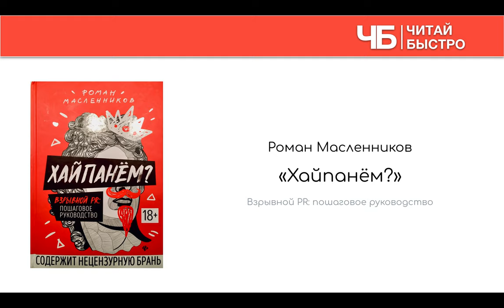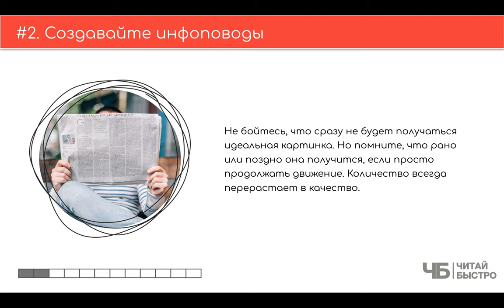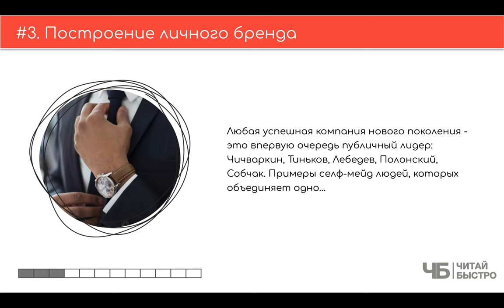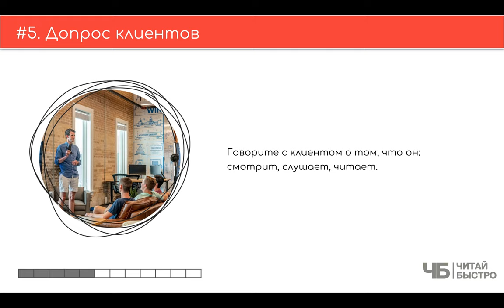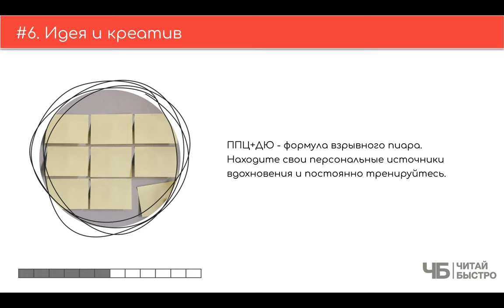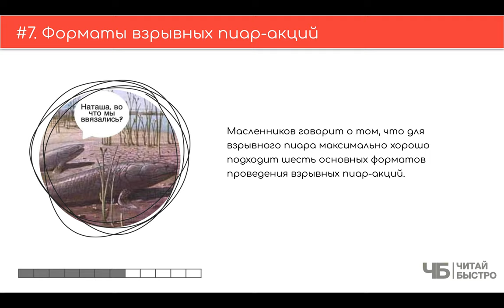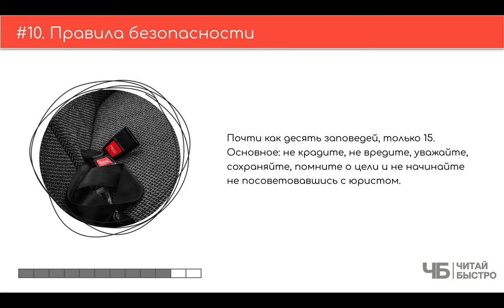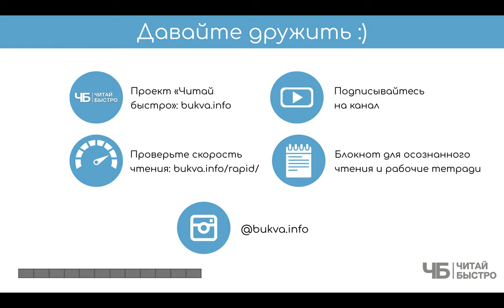"Хайпанем?" (Роман Масленников). Краткое содержание | Обзор книги | Читай Быстро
Предложение "хайпануть" от Романа Масленникова - это как приглашение в увлекательное путешествие. Путешествие, где в конце вас ждет целый букет эмоций

Этот материал - субъективная попытка участников проекта "Читай Быстро" сделать обзор и в формате краткого содержания "10 фактов. 3 задачи" выделить главное из книги Романа Масленникова "Хайпанем? Взрывной PR: пошаговое руководство".

На что обратить внимание:

02:52 Настало время взрывного пиара
05:10 Создавайте инфоповоды
06:54 Построение личного бренда
09:23 Хулипиар
10:40 Допрос клиентов
12:12 Идея и креатив
16:28 Форматы взрывных пиар-акций
19:41 Будьте готовы к критике
21:36 Частые ошибки новичков
23:02 Правила безопасности

Обязательно прочитайте книгу "Хайпанем? Взрывной PR: пошаговое руководство", чтоб составить свои 10 фактов и 3 задачи :).